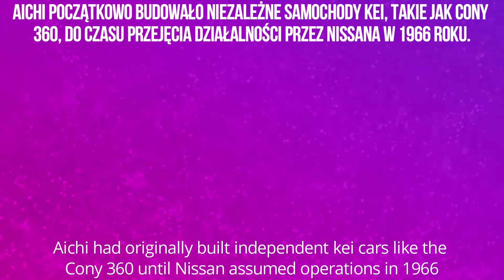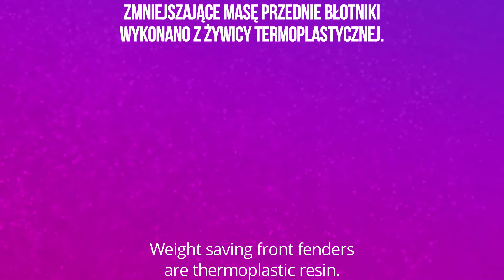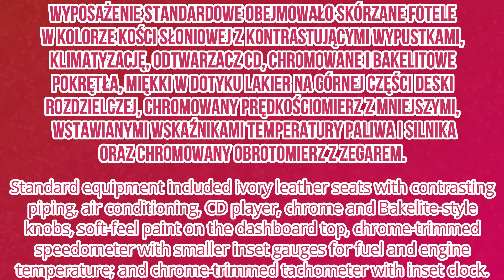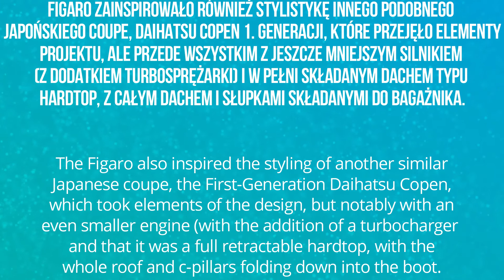Nissan Figaro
Front-engine, front-wheel drive, two-door, 2+2, fixed-profile convertible manufactured by Nissan for model year 1991, and marketed in Japan at Nissan Cherry Stores./Niewielki 2-drzwiowy kabriolet produkowany przez japońską firmę Nissan.

Nemesis In Franklin Park - DJ Williams